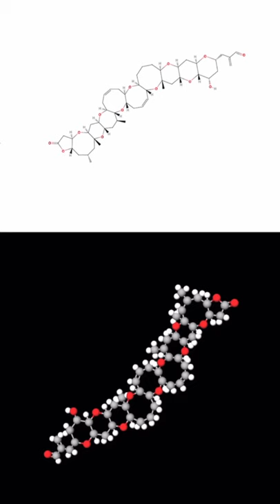The Harmful effects of Red Tide Algal Blooms (Brevetoxin)